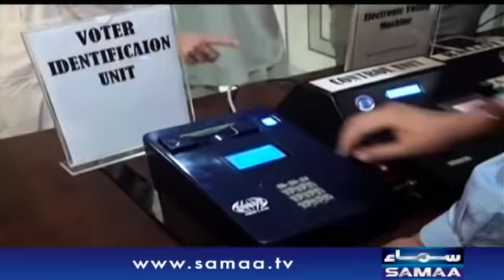EVM machine and bill to give Pakistanis abroad the right to vote passed